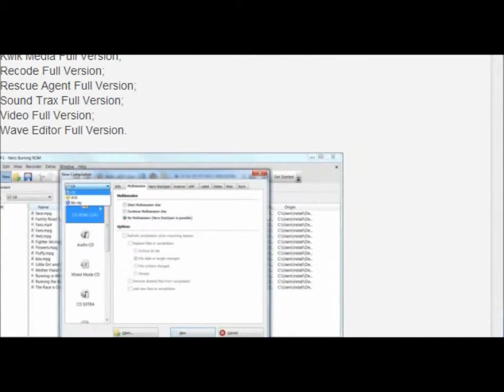Nero Pro Platinum v12.512.5.01100 WinAll Multilanguage Retail RePack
Nero Pro Platinum v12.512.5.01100 WinAll Multilanguage Retail RePack Full